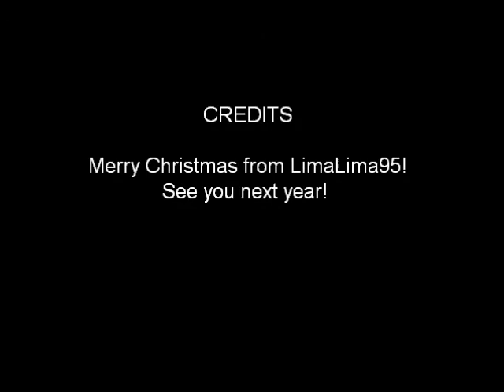Christmas Tales by the tree - The Fruit Brigade - Original short story by Andrew Evans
LimaLima95 presents to you a heart warming tale of hope, despair, pain, adversity, hope and despair.

 The Fruit Brigade are having a lovely party for Billy Banana and Billy also has some surprise news.Just as the party is in full swing Arnie Avocado and the evil vegetable gang rock up with more than mischief in mind. Will they overcome his bad intentions?